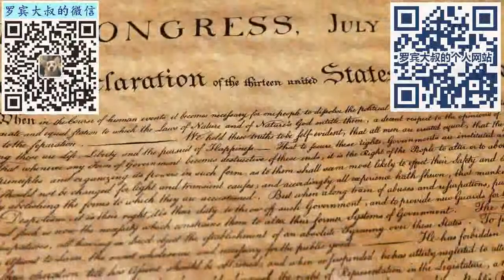141 去美国看男女朋友，这个签证理由靠谱吗？